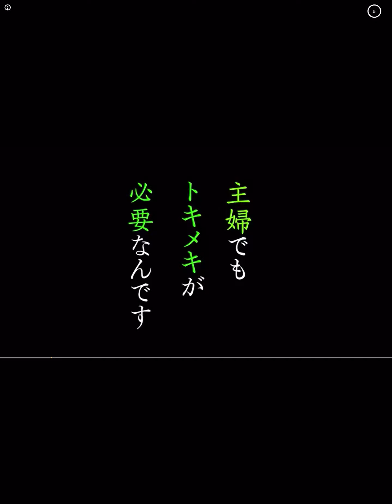Color switch ocean 1 - 20